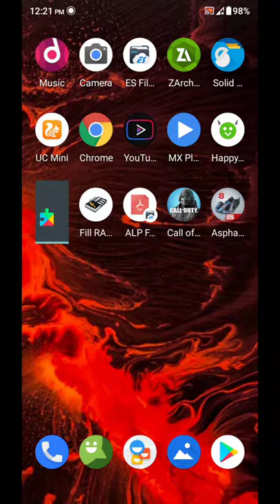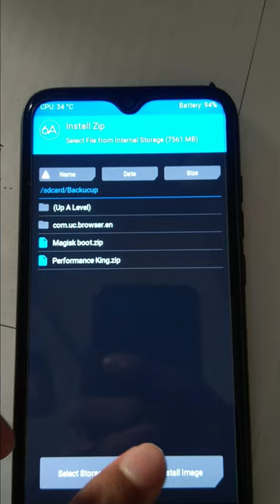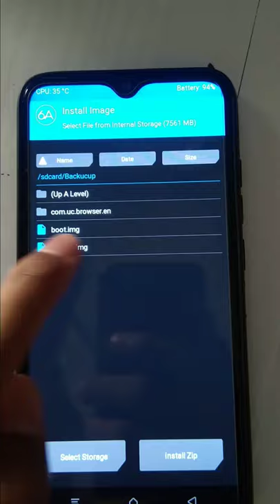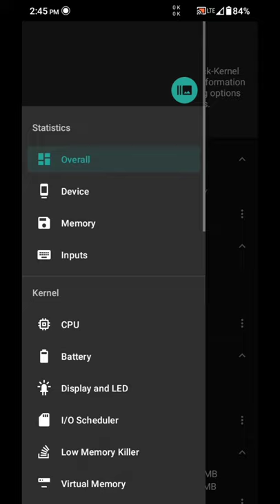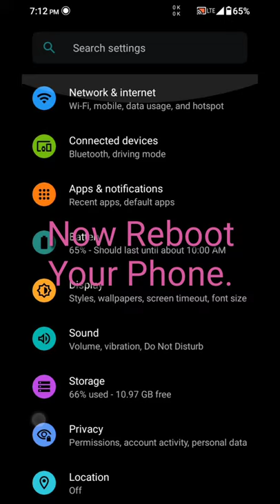[Updated On Sep 2021] Lineage OS 18.1 Mod For Infinix Smart 3 plus. No 1 Android 11 Performance Rom.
This is No 1 Android 11 Based Performance & Butter Smooth GSI Rom.

The Antutu benchmark is "62k to 67K" Not very high than lineage OS 16 and Stock OS.

But the real Performance is a lot better than benchmarks.

Gaming is very good.

The main thing about this rom is it's Super Awesome Gesture Smoothness.

I never saw this kind of smooth Rom Before.

So I very highly recommend it.

Try it, and write about your experience after a month of usage.

👇All Roms Page link:- (Choose manually).

Extra###

This Is "Lineage OS R Mod"(LIR) Rom.

It is newly developed Rom called "LIR".